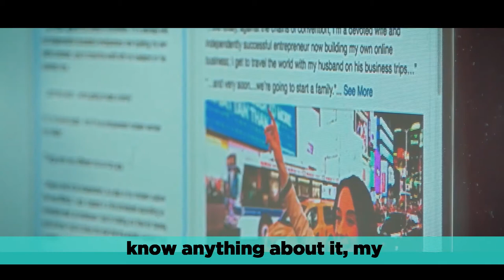Reinventing your life: Start from here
Let me ask you a question: If you could have everything you wanted, what would your ideal life be like? Reinventing your life is what you need to do now!